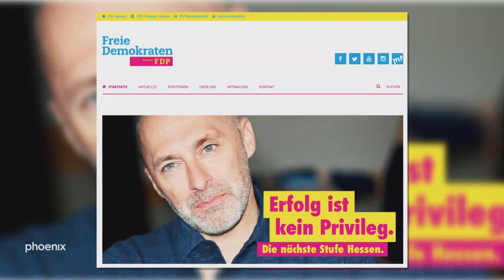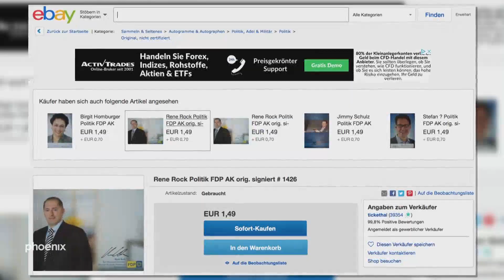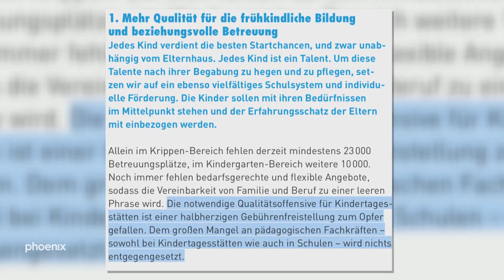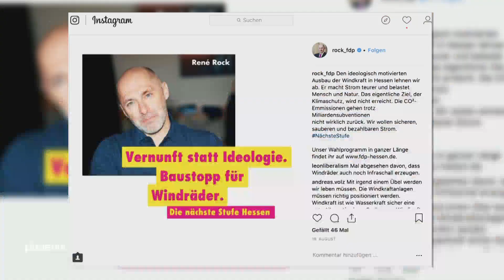netzrauschen unterwegs zur Landtagswahl in Hessen: René Rock (FDP)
Wohin genau führt eigentlich diese "Nächste Stufe Hessen", die die FDP in ihrem Wahlkampf hinaufsteigen will? Steht wirklich ganz Hessen still, wenn es Dieselverbote gibt? Und wie viel kostet eine Autogrammkarte von René Rock auf ebay? Diesen und weiteren Fragen stellt sich der hessische FDP-Spitzenkandidat in netzrauschen unterwegs mit Moderator Jan Hendrik Becker.

netzrauschen ist wie ein Gespräch am Küchentisch - nur dass statt über Politiker hier mit ihnen gesprochen wird. Sportlich, schnell, direkt und konfrontativ. Floskeln müssen zu Hause bleiben.